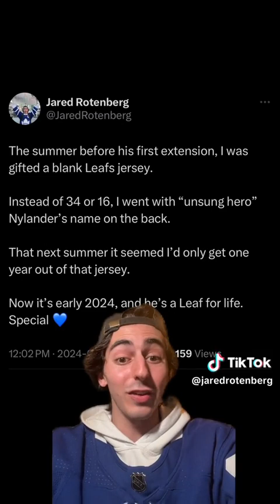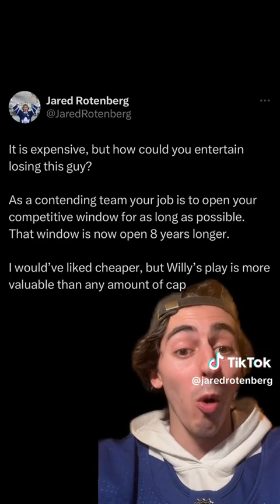William Nylander Contract Extension - Thoughts & Opinions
My thoughts on William Nylander's contract extension with the Toronto Maple Leafs